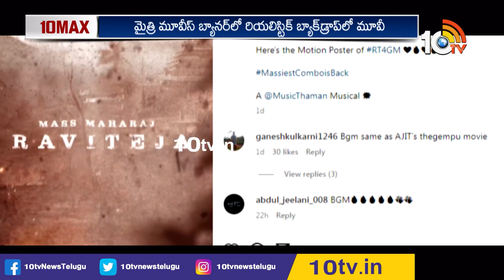Ravi Teja Upcoming Movie Updates | స్పీడ్ పెంచిన మాస్ మహరాజ్ | 10TV ENT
10tv News Channel Owned by Spoorthi Communications Private Limited. 10Tv is one of the leading News channels which the delivers National and International And Regional News Streaming 24/7.10Tv has its wings spread all over the world to deliver the trustful news.Channel Dedicated to General News, LiveReports, Breaking News, Sports News, Weather News, Entertainments, Business Updates, Big Debates, Exclusive Interviews etc.